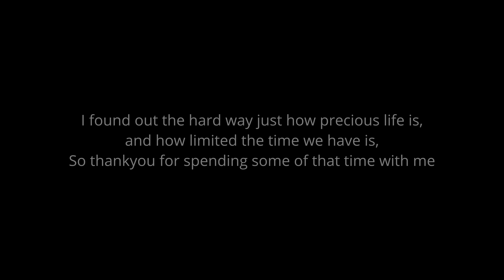'I Want My Life Back' Bunker Interview - Ukrainian Drone Operator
For both sides - Russia and Ukraine - drones have been most effective when used to locate enemy targets and guide artillery fire toward them. "Russian forces can bring their guns to bear on the enemy within only 3-5 minutes of an Orlan-10 drone spotting a target,